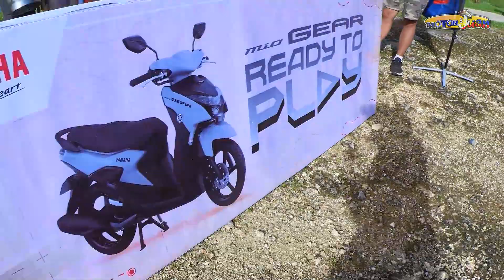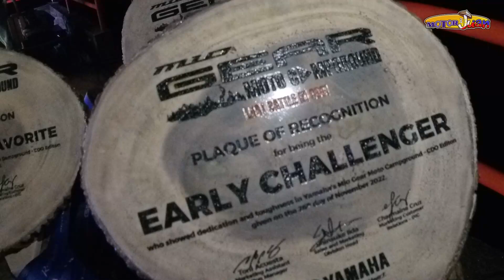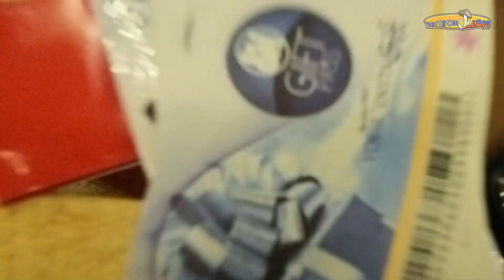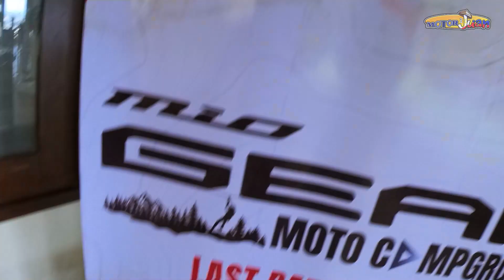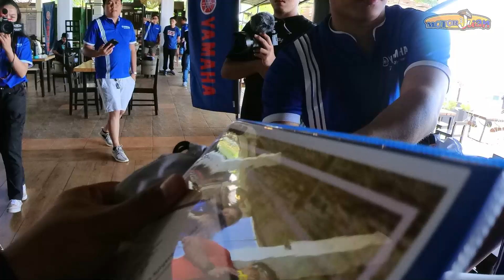Extreme Adventure in CDO | Mindanao Trip Part 2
Watch in HD

Eto ung Part 2 ng CDO, Mindanao adventures naten!  Grabe to, may gantong lugar pala dito!